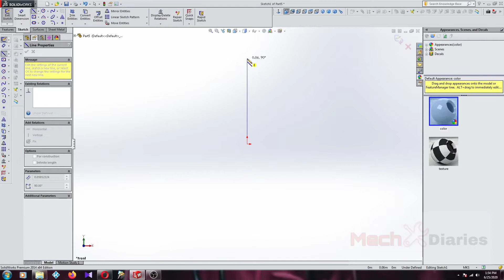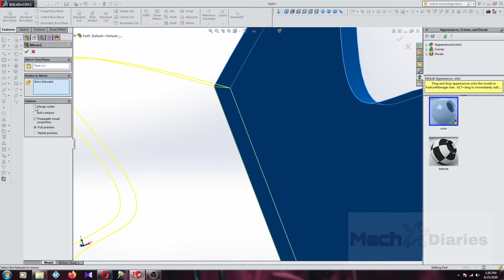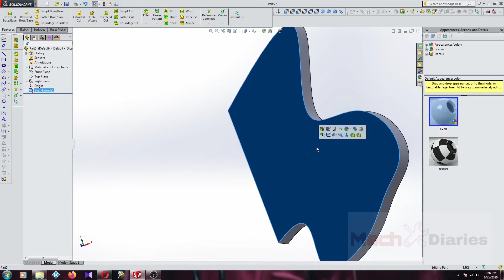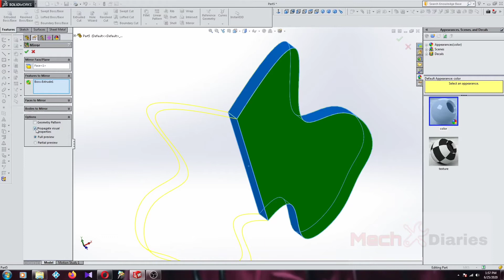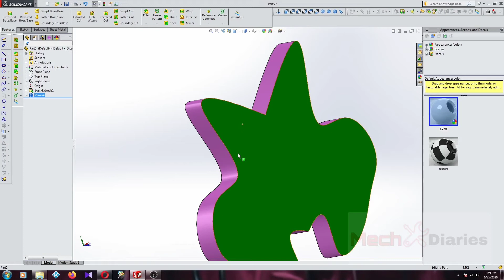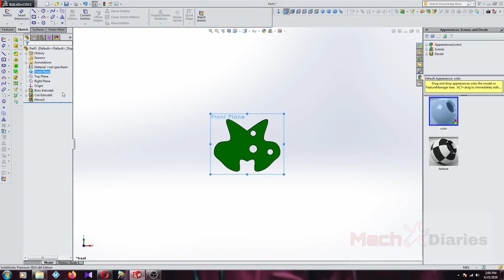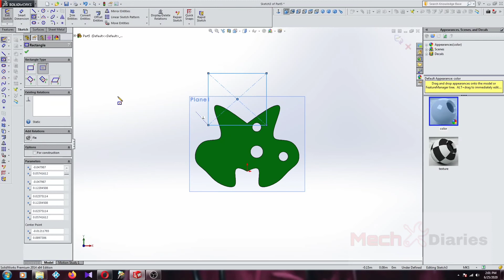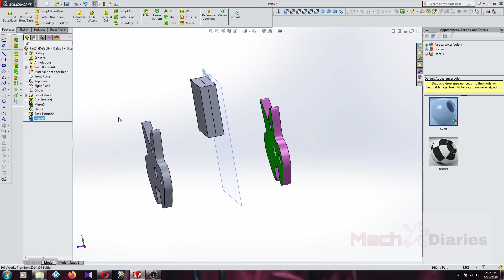All about SOLIDWORKS IN MALAYALAM /MIRROR Part 62